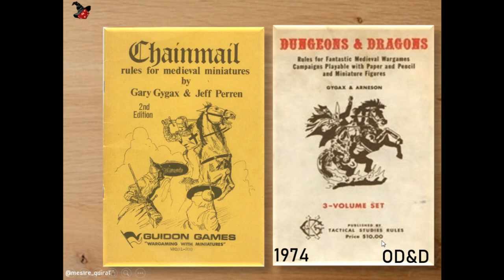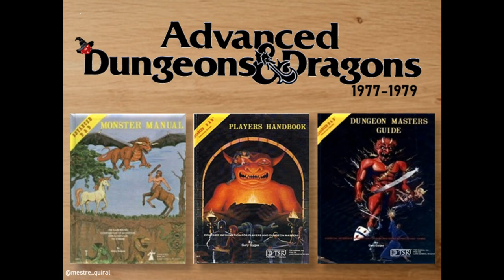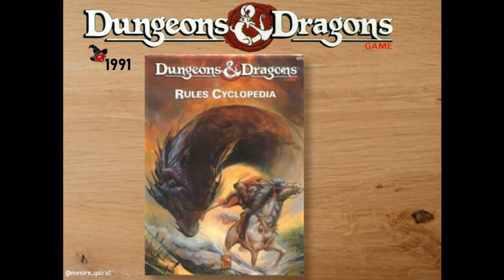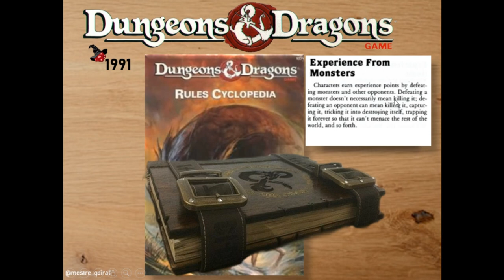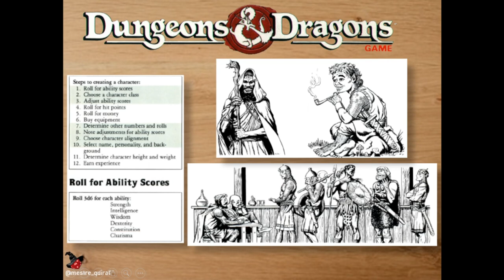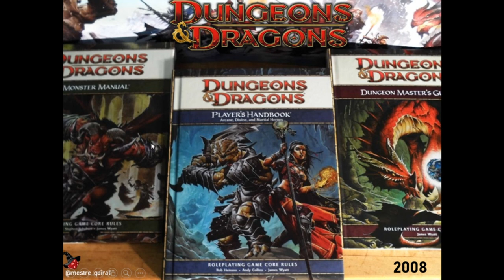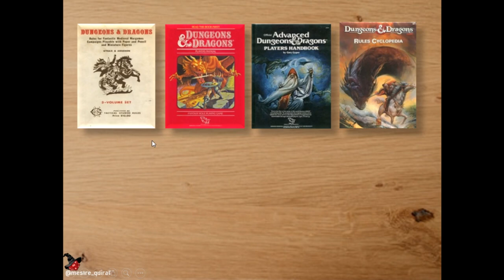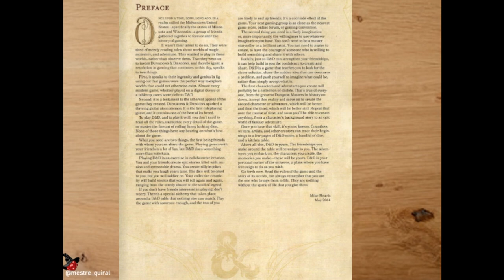D&D5e #01 - Uma breve história sobre o D&D.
Este é um vídeo recuperado, trazido agora em nossa linha tbtquiral.

O D&D foi o primeiro jogo comercial do estilo "Role-Playing Game" (RPG), lançado em 1974. Após quarenta anos de vida, em 2014, foi lançado o D&D5e. Neste vídeo faço um breve resumo dessa história.

Se você quiser saber mais detalhes das histórias sobre o o D&D, segue algumas boas referências:
1. A história de Dungeons & Dragons (David M. Ewalt, Dados & Homens)
2. História do AD&D (artigo original)